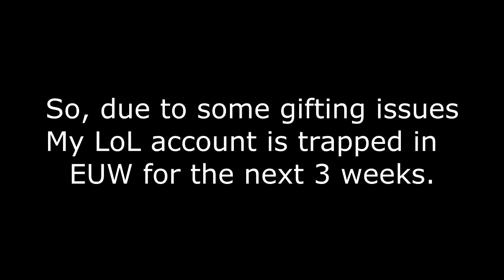Illegitimate: The Legends - Diamond Smurf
If you haven't figured out the story after watching the first 4 seconds, you might not be ready for this video.

Smurfing is silly.